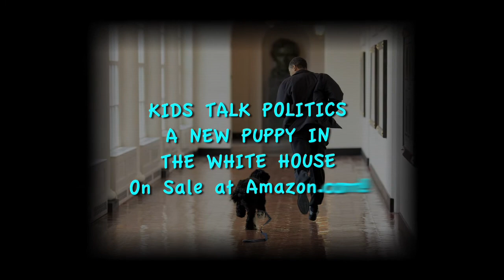Portuguese Water Puppies!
learn more about Bo, the new first dog's breed!